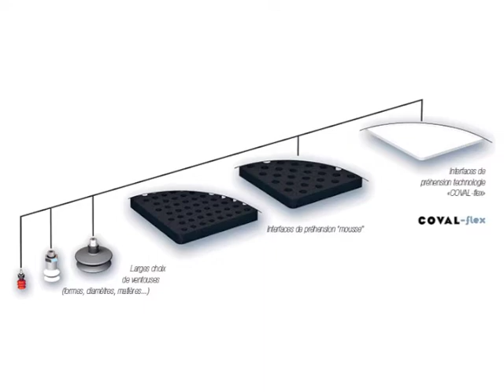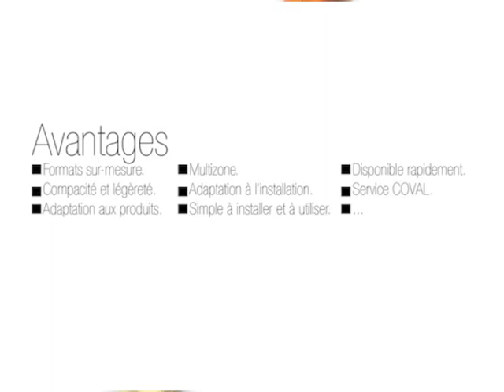COVAL MVG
Une présentation du caisson modulable de COVAL avec des démonstrations de fonctionnement.